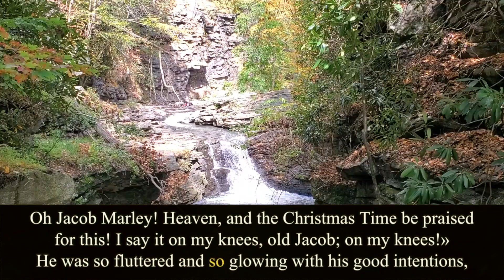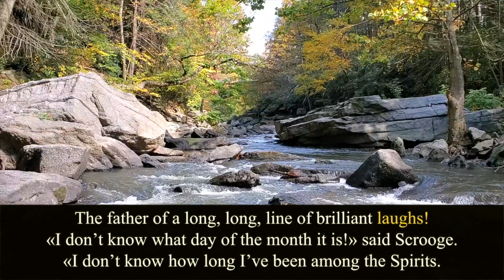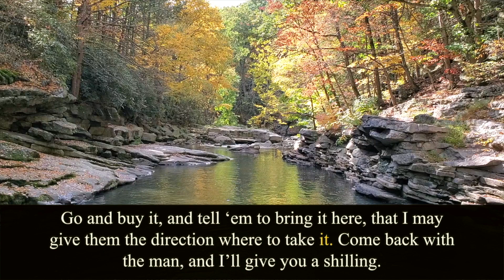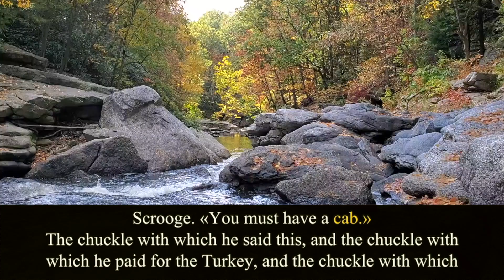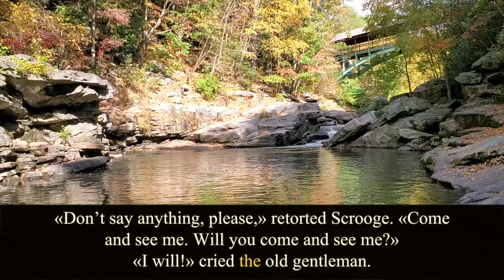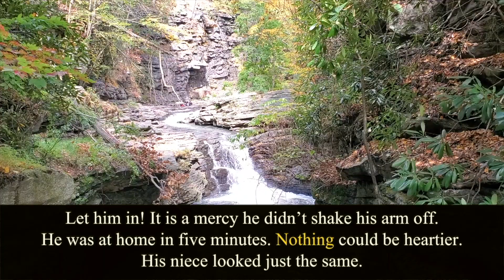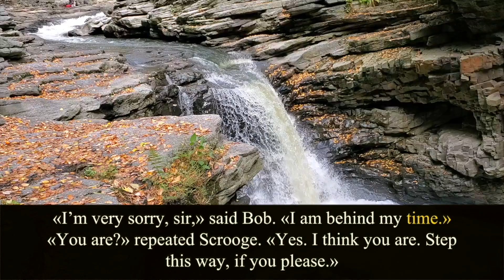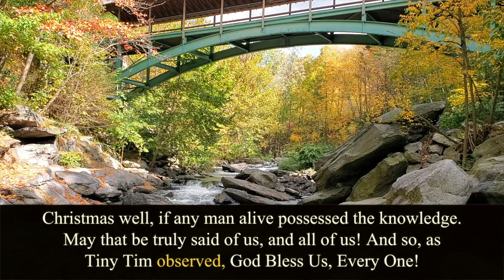A Christmas Carol. Stave 5. Charles Dickens. Audiobook.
A Christmas Carol in Prose; Being a Ghost Story of Christmas.
Written by Charles Dickens (1812 – 1870).